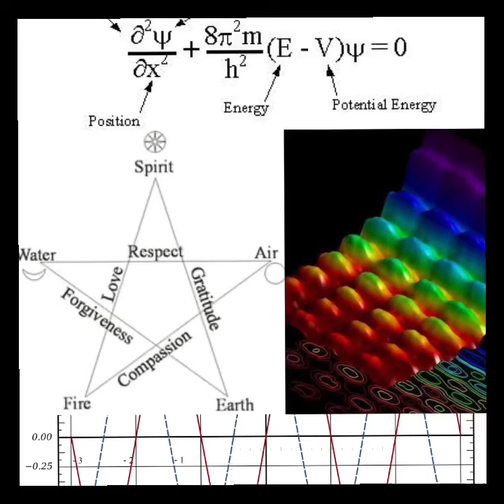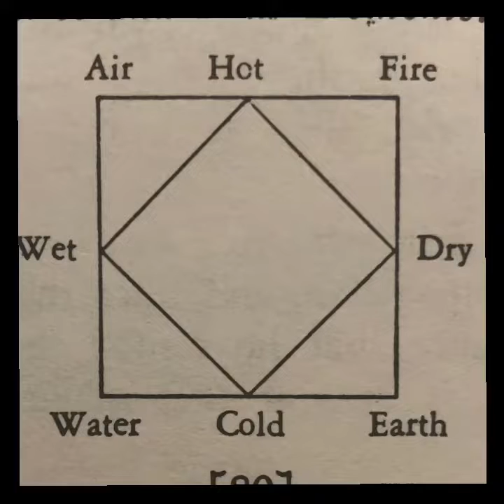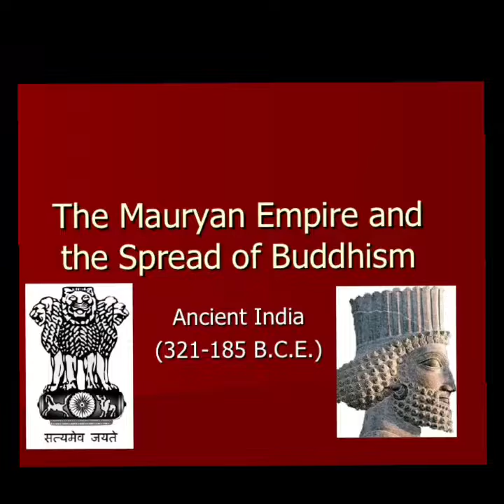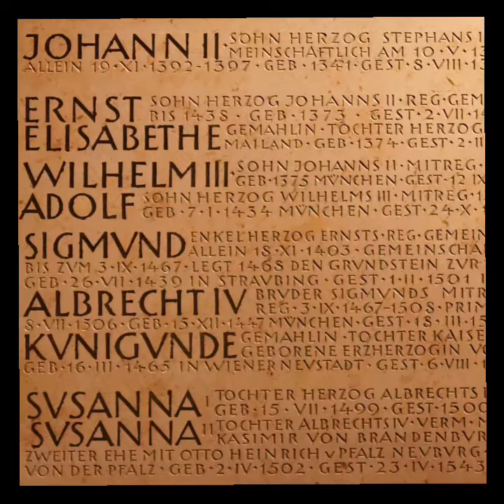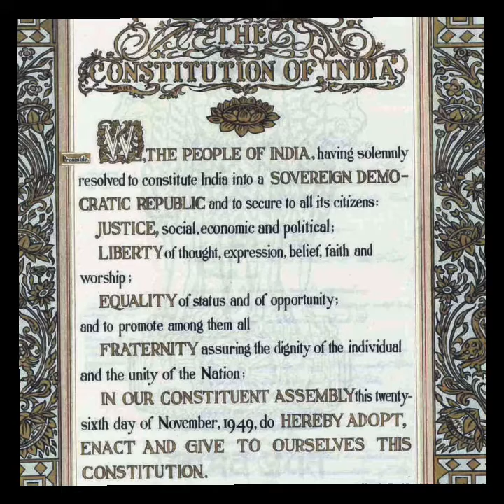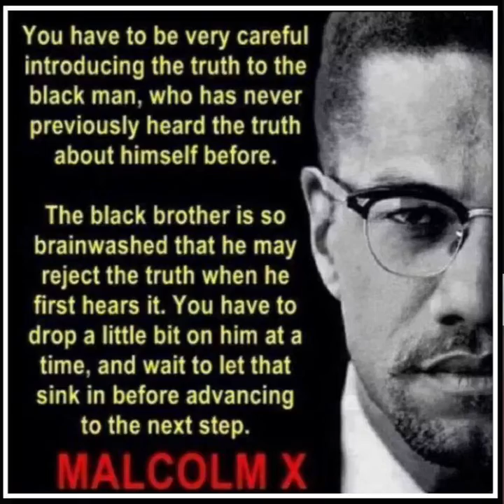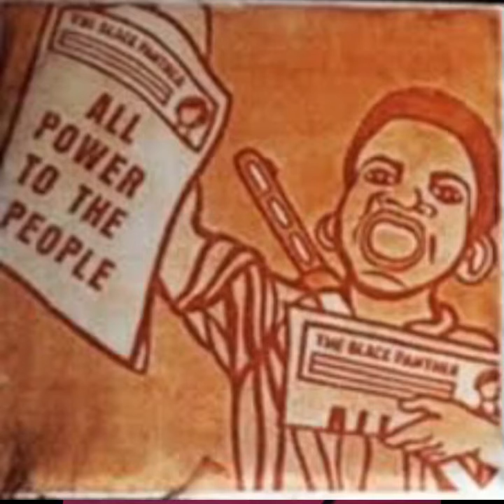BLAC HIS_STORY